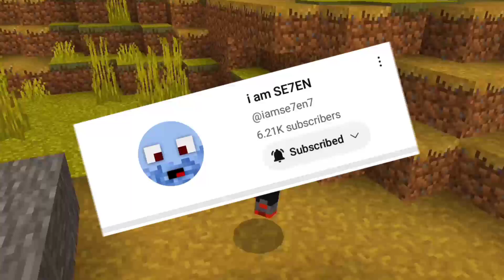Best 5 MCPE Mods For Minecraft PE !! | Minecraft Villagers Soldiers Mods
Best MCPE Mods For Minecraft PE !! |Minecraft Villagers Soldiers Mods |

Top 5 Best And Epic Addons For Minecraft Pe | Villager Soldiers Addons | Mcpe Best Mods

check out some amazing mods for minecraft pe

1. Top 10 Best Mods For Minecraft PE 1.19
2. Top 10 Best Survival Mods For Minecraft PE 1.19
3. Mods For Minecraft PE
4. Best mcpe Survival mods 1.19
5. Addons For Minecraft PE
6. Minecraft Pocket Edition 1.19 Mods
7. Top 10 Minecraft PE Mods 2023
8. Top 10 Survival Mods For Minecraft PE
9. Best mods for Minecraft PE
10. mcpe mods for 1.19
11. Top 10 epic mods for mcpe
12. Best survival mods for minecraft pe